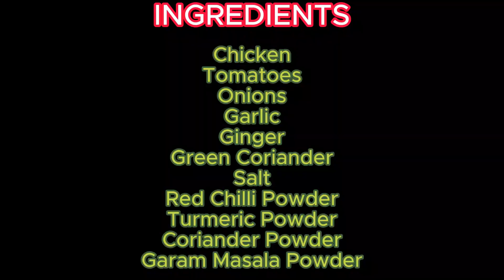MINI CHICKEN KHADA MASALA Recipe | चिकन खड़ा मसाला | New Style Chicken Recipe || Mini Kitchen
Mini Khada Masala Chicken
Chicken Khara Masala
Khada Masala Chicken
Chicken Khada Masala
Khara Masala Chicken Recipe
चिकन खड़ा मसाला
खड़ा मसाला चिकन रेसिपी
Preparing Mini Food in A Miniature Kitchen.
Welcome to Mini Kitchen
Mini Kitchen Food Channel is a digital platform that offers a unique and entertaining perspective on cooking. As the name suggests, the channel presents miniature versions of popular dishes, showcasing the entire process of cooking and preparing tiny food in a miniature kitchen.
One of the benefits of Mini Kitchen Food Channel is that it appeals to a wide range of audiences. Cooking enthusiasts can enjoy watching the chefs' creativity and skill in preparing miniature dishes, while children can learn about food and cooking in a fun and engaging way. The channel is also perfect for anyone looking for creative and entertaining content to watch. Mini Kitchen Food Channel is the perfect destination for you.

❤️ Hope you enjoy my Mini Cooking videos ^^

Mini Kitchen